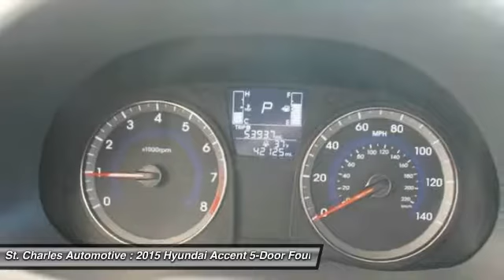2015 Hyundai Accent 5-Door St. Charles Hyundai 94799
2015 Hyundai Accent 5-Door GS